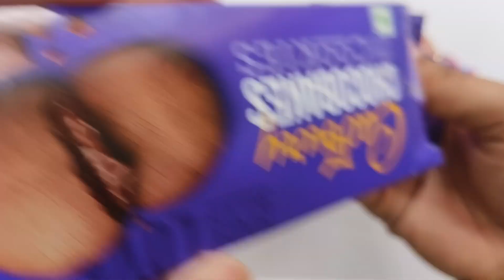Cadbury Chocobakes Vs Crispello Vs KindarJoy Vs Gems